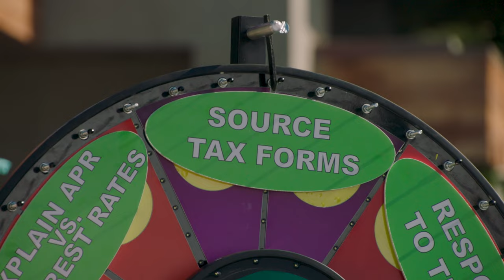Responsibility Island Trailer: Presented by H&R Block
A group of sexy singles are ready for a week of partying on “Lit Island.” But they were low key lied to, because they’re actually on “Responsibility Island” — and they can’t leave until they do their taxes. Block your calendars for Responsibility Island, the hottest new reality show this tax season.